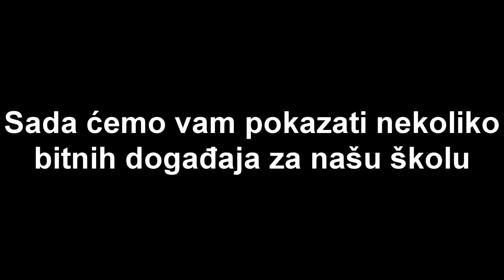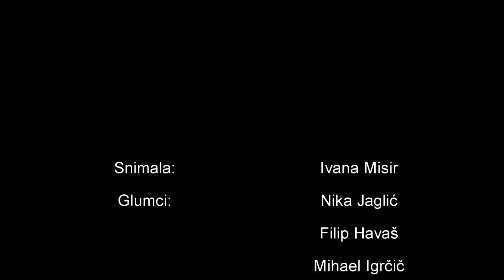Za naše male genijalce 2018. - OŠ Draganići Draganić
„Za naše male genijalce“ je projekt koji Hrvatska elektroprivreda d.d. organizira već četvrti put. HEP donacijom računalne opreme onim školama kojima je to potrebno želi poboljšati uvjete održavanja nastave i učenja u osnovnim školama.

Dio prijave za natječaj je video kojeg škola snima kako bi predstavila sebe i važnost nastave informatike.